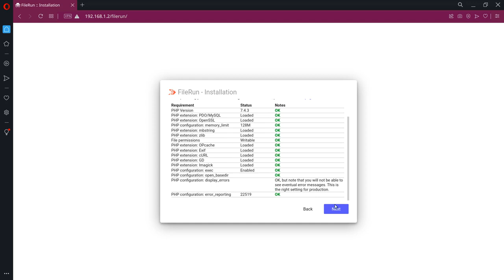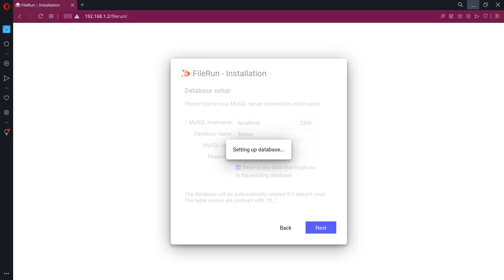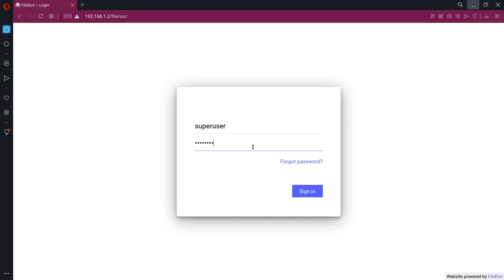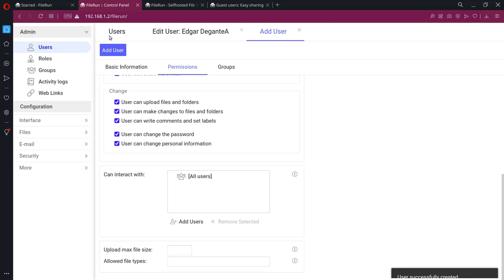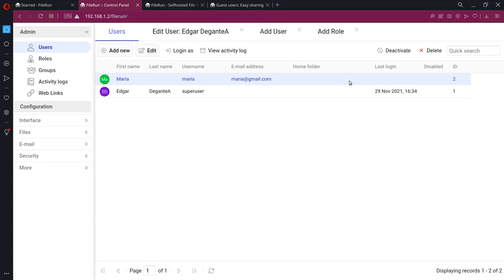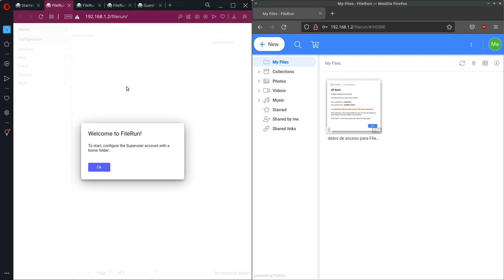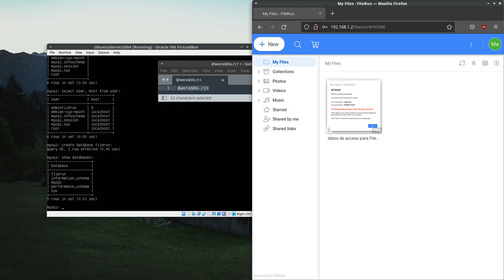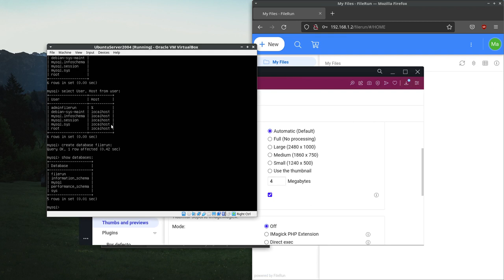Instalación y configuración de FileRun - Parte 04